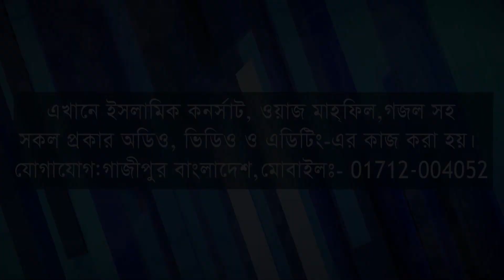কোরবানির ঈদ || কুরবানি নিয়ে দারুন ইসলামিক সংগীত ২০১৮ || kurbani eid || Caller Tune Code = 7994980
কোরবানির ঈদ || কুরবানি নিয়ে দারুন ইসলামিক সংগীত ২০১৮ || kurbani eid || Caller Tune Code = 7994980 || Itv
Song : Kurbani
Singer : Aminul Islam Sohidi
Edrish ahmod adnan
h.m jamal uddin
h.m jobayer ahmad
h.m shaforan ahmad
Ashiqur Rahman
Mujibur Rahman

Lyric : aminul Islam
Tune : collect
DoP : Ashik
Production : Cine Studio
Record Label : Rithom
Sotter Disari Shilpigosthi

Label : Islamic Sokti TV
Production : CS PRODUCTION